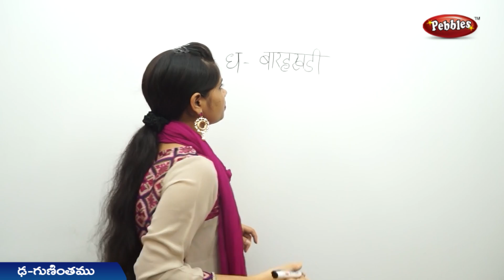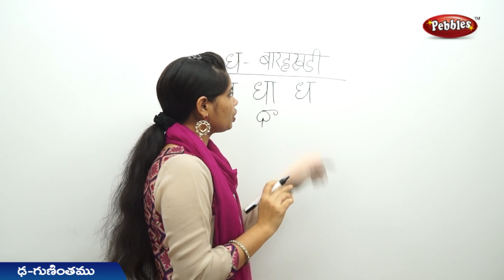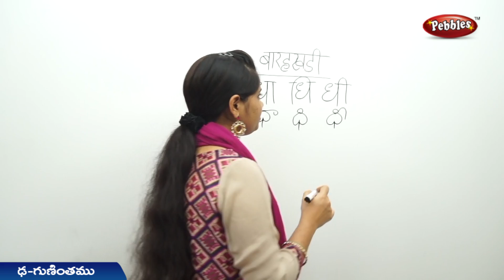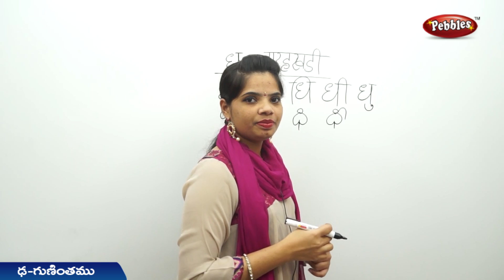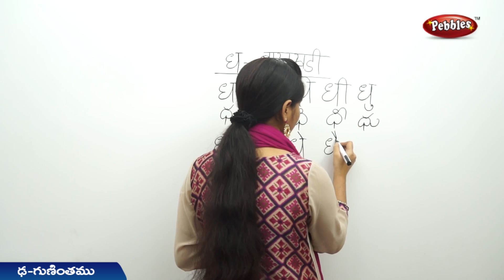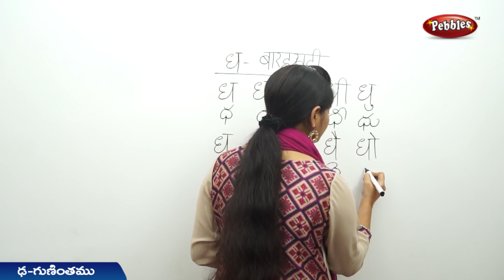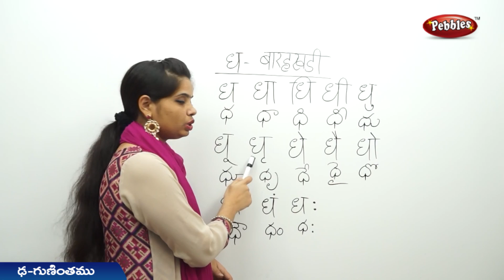Othu Daa Gunintamu in Hindi through Telugu | హిందీ లో నేర్చుకుందాం